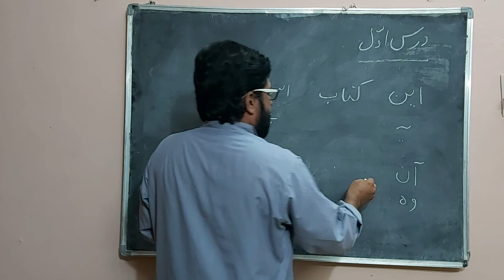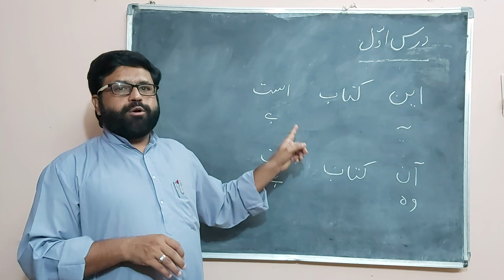Farsi Class Lesson 1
Learn how to use "This" and "That" in your Farsi sentences in this video.

This small video kick starts your learning of the language and teaches you one of the the most basic sentences of any language.